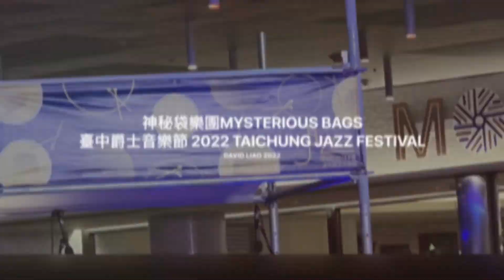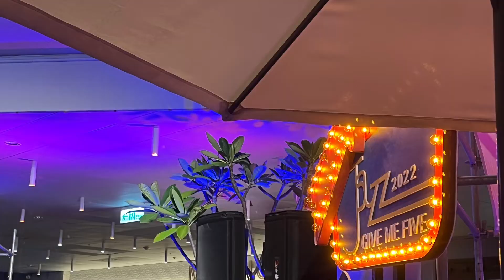［記錄台中］「神秘袋樂團 Mysterious Bags #2」在臺中爵士音樂節2022 Taichung Jazz Festival 的表演於PARK2草悟廣場。大蔚阿昌（David Liao）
台中爵士音樂節Taichung Jazz Festival已經舉辦了19年，2009年自文化季獨立舉辦，現已成為臺中熱門的節慶活動，每年吸引百萬人次參與。2022年的主題是「就是不設限 Unlimited」，也增加許多小型的巡演活動，如「JAZZ YOUNG」爵士樂團於台中的PARK2草悟廣場。那天到去參觀了解活動情形，正好遇到「神秘袋樂團 Mysterious Bags」正在表演，非常精彩。自己用手機拍攝收音，做個記錄。
拍攝是一鏡到底，嘗試一下從舞台側面、後面補捉畫面。

經詢問現場主辦執行單位及樂團後，告知歡迎拍攝上網。